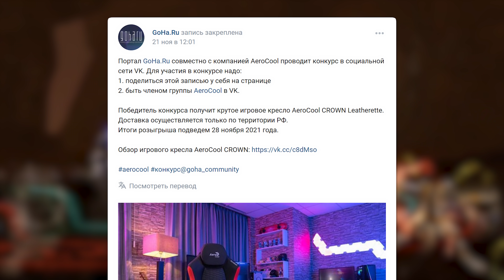НОВОСТИ MMORPG: ДАТА РЕЛИЗА UNDECEMBER, AAA MMORPG ПО ВСЕЛЕННОЙ MARVEL, НОВАЯ ММО ОТ GAMIGO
Как всегда, в воскресенье вас ждет выпуск новостей MMORPG за неделю. Сегодня поговорим про презентацию, на которой, вероятнее всего, объявят дату релиза почти MMORPG Undecember, четвертый тизер новой MMO от Gamigo, ААА MMORPG во вселенной Marvel от дочерней компании Daybreak и многом другом.

00:00 - Интро
00:50 - MMORPG Swords of Legends Online
01:30 - MMORPG Albion Online
02:22 - MMORPG Guild Wars 2
03:30 - MMORPG ArcheAge
05:03 - MMORPG Mortal Online 2
05:40 - MMORPG EVE Online
06:25 - MMORPG World of Warcraft
07:05 - MMOFPS PIONER
07:55 - Action RPG Undecember
08:42 - Gamigo MMO
09:42 - AAA MMORPG по вселенной Marvel